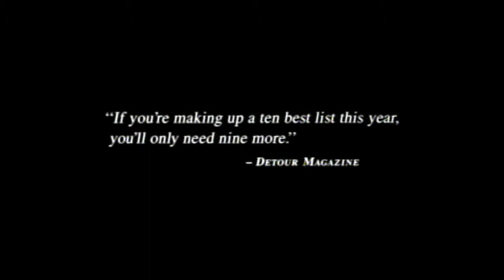SEDMI KONTINENT_Billy Elliot